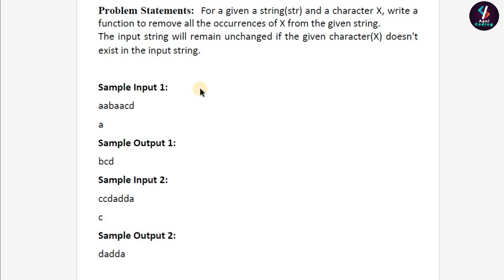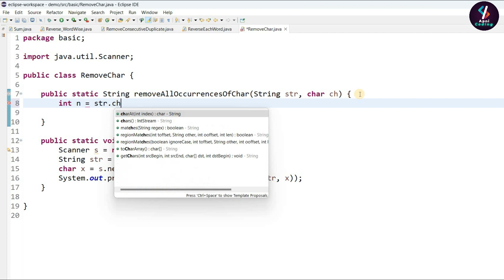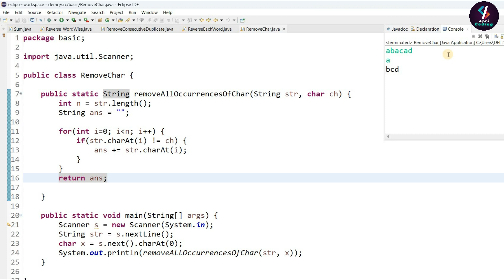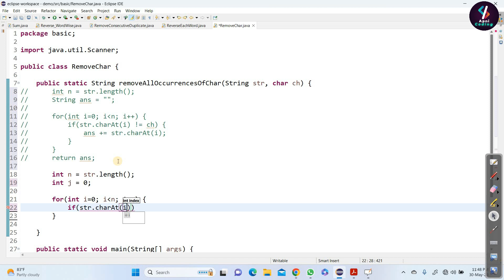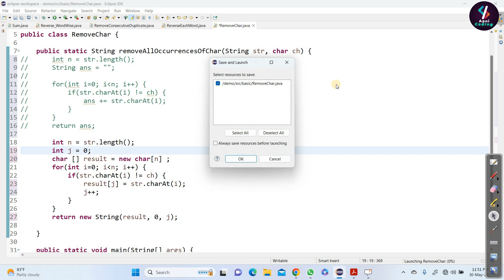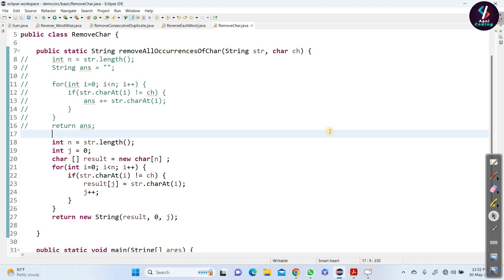Q62- Remove Character from String in Java | Replacing and Removing Characters in String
Try This Question:-

Question:- For a given a string(str) and a character X, write a function to remove all the occurrences of X from the given string.
The input string will remain unchanged if the given character(X) doesn't exist in the input string.

► Happy Coding!
► Happy Learning!